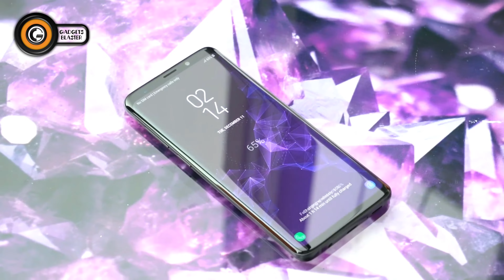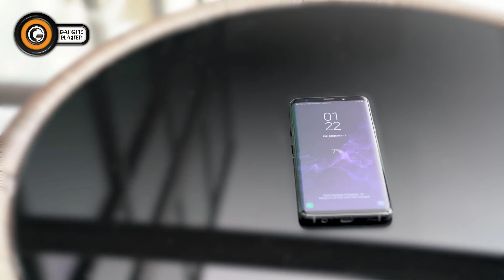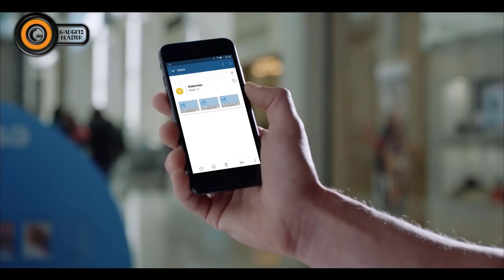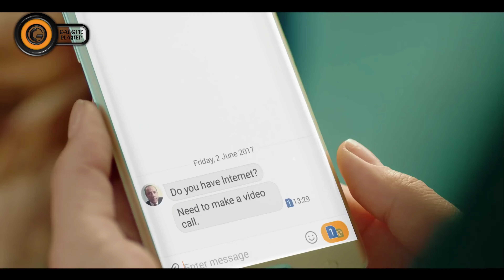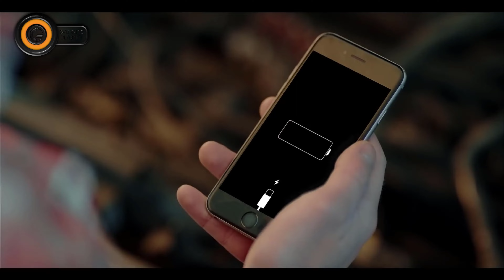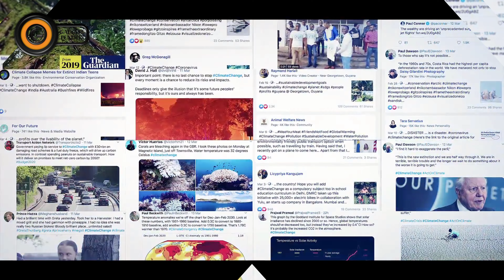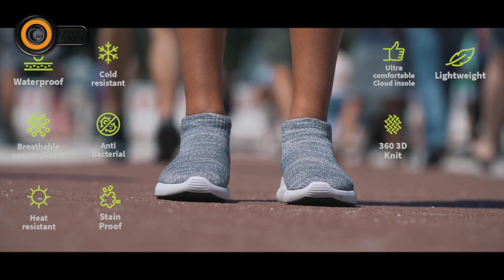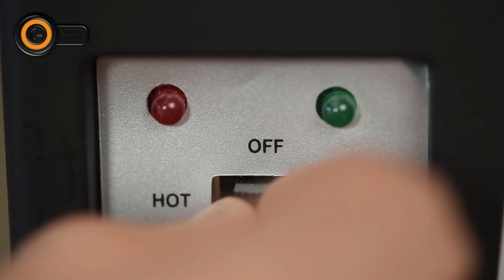12 Cool Gadgets You Need To See 2022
Best Gadgets Review from Amazon. New Future Tech. Amazon Gadgets. Technology Gadgets. Electronics Gadgets. Amazing Products. Cool Technology. New Future Tech.

In this video I will show the best products from Amazon.

Product Link :-

1 - ENERQi Invisible Fast Wireless Charger

2 - Volterman Most Powerful Wallet

3 - UrmO Foldable Electric Vehicle

4 - Nite Ize Bicycle Wheel Light

5 - PICO LED Grow Lights

6 - V-TEX Shoes

7 - Mag-Pad Magnetic Tool Holder

8 - Ampulla Light Tree Lamp with Wireless Charger

9 - Millclock

10 - Titan Usb Cable

11 - Chefman Portable Personal Fridge

12 - Flipo Flip Kinetic Skill Toy

Gadgets on Amazon➽

⇩⇩⇩ Try Now ⇩⇩⇩

➧Baby Registry

➧Prime Student 6-month Trial

➧Try Audible Premium Plus

➧Audible Gift Memberships

➧Amazon Wedding Registry

➧Give the Gift of Amazon Prime

➧Kindle Unlimited Membership Plans

➧Try Prime Discounted Monthly Offering

➧Create Amazon Business Account

➧Try Personal Shopper by Prime Wardrobe

➧Try Prime Wardrobe